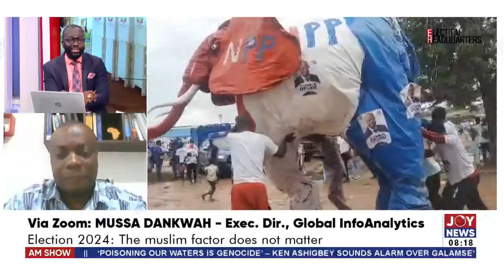Bawumia and the Muslim factor: Does It matter, or is it just politics? | The Big Stories